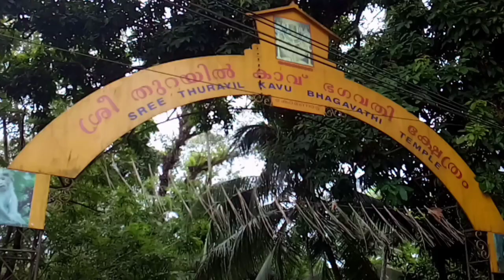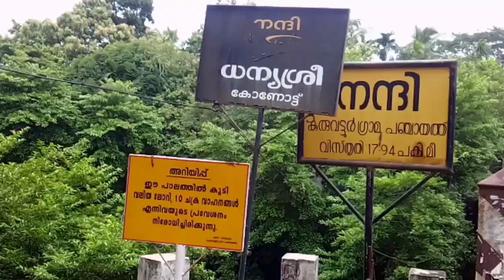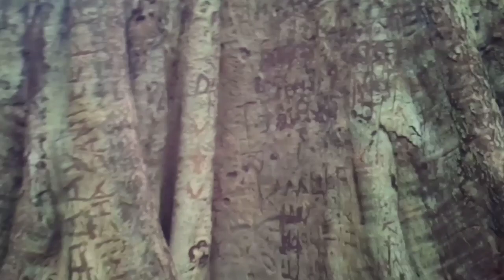Kozhikode Thurayil Kotta തുറയിൽ കോട്ടയിലെ കാഴ്ചകൾ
Kozhikode Thurayil Kootta